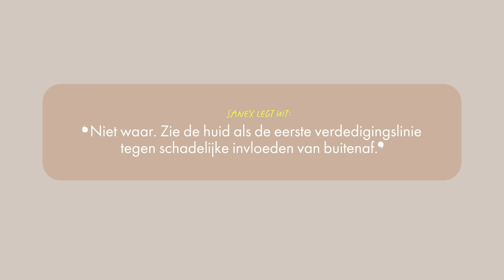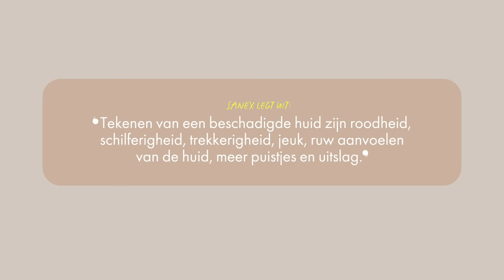We kruipen in de huid van Debby Gerritsen in 'Ask Me Anyskin'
In ‘Ask Me Anyskin’ vraagt ELLE drie inspirerende vrouwen het hemd van het lijf over hoe zij hun huid gezond houden en hoe ze zich goed in hun lichaam voelen.

Als podcastmaker, interviewer en columnist is Debby Gerritsen geen vreemde van het kruipen in andermans huid. Nu zit ze aan de andere kant van de tafel en vraagt ELLE haar onder meer naar dat waar we haar voor wakker kunnen maken, welke vraag ze écht niet meer kan horen en haar grootste ergernis.

Deze video kwam tot stand in samenwerking met Sanex.